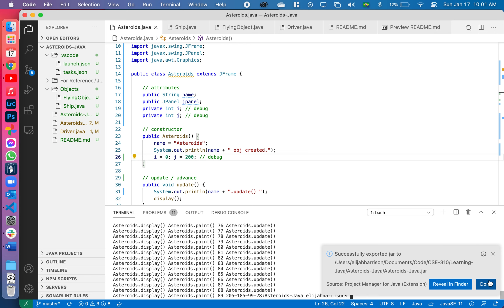Learning Java - Working with GUI Libraries - Asteroids Project Progress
Hello guys! This video isn't really much. I'm not much of a producer at the moment. These videos for now are just for demonstration purposes for classes. I love tips and learning new things!

By the end of this project I plan on having the source code and executable for Asteroids written in Java. (Expected time to development in probably 3 weeks, total)

- cheers, Elijah